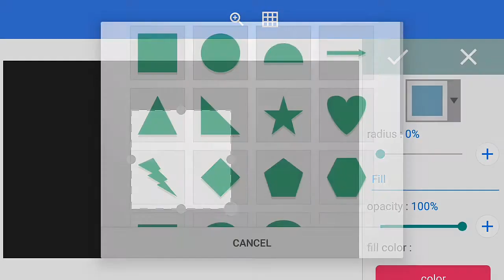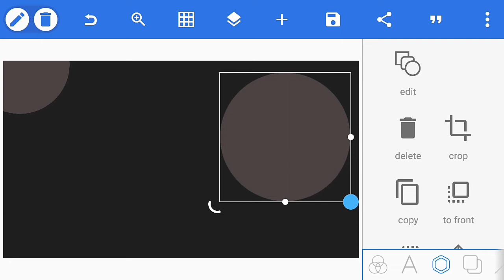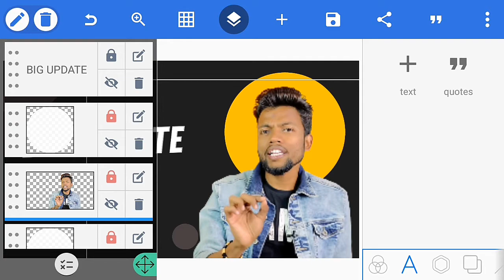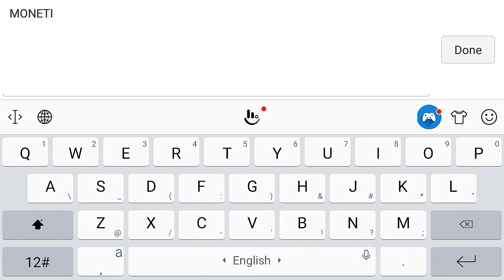How to Make Thumbnail Like Manoj Dey in Pixelab ll Manoj Dey के तरह Thumbnail कैसे बनाए। Easy Step..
Insta I'd :- @its juber ff 09

Hello Friends I'm Juber Aur aap dekh rahe hai Jharkhand ka Ladla YT Channel.

   I like YouTube And You

Lots of.

Juber Hawari - From jharkhand (palamu)

And thank you for visit here